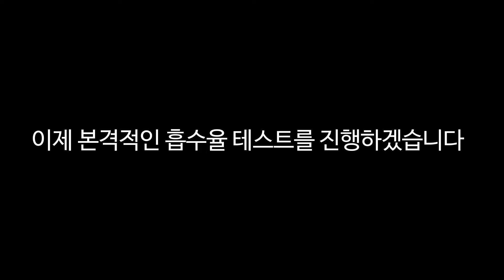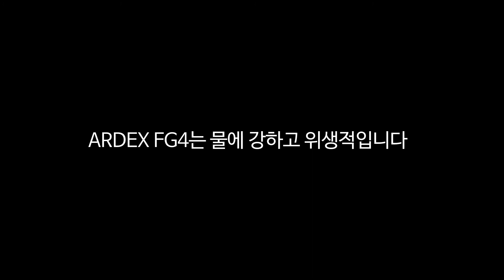ARDEX FG4 흡수율 비교 동영상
일반 백시멘트와 ARDEX FG4 줄눈의 비교 동영상 입니다.